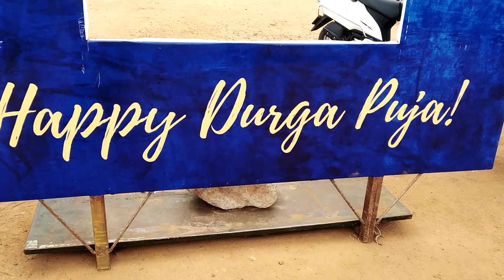Durga Puja Festival & Fair | Whitefield Durga Puja | Bangalore